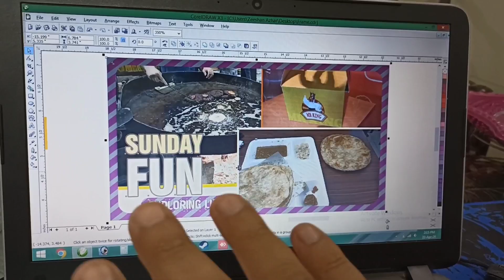Subah Subah School Jana Par Gya | Doctor Pr Bhi Chala Gya